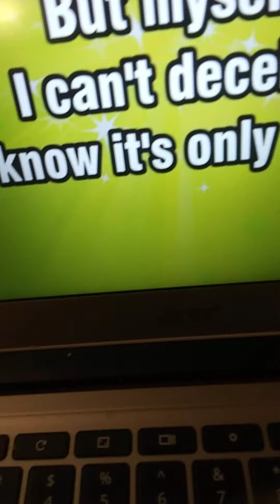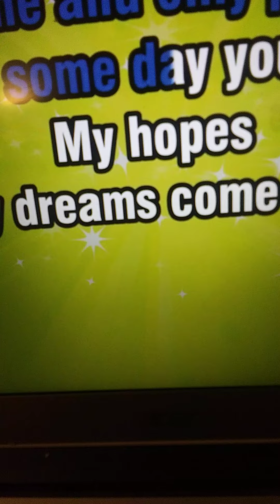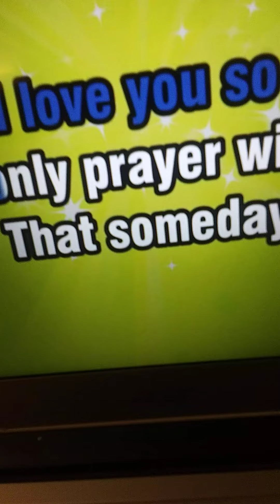It's Only Make Believe 🎤